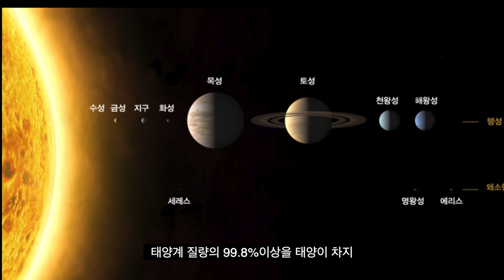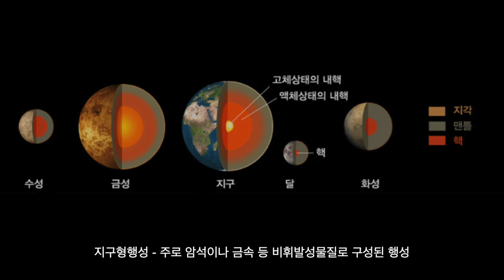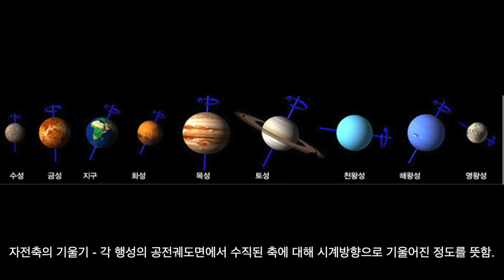[사이언스올 쇼미더사이언스]태양계 구성